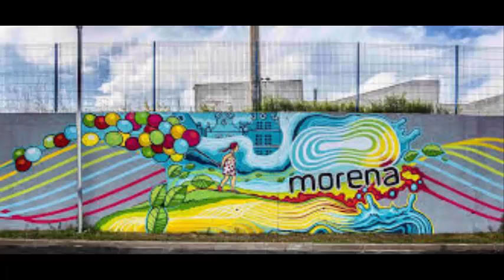Geo Da Silva & Jack Mazzoni & Alien Cut – Morena (Original Mix)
sorry za jakość :)